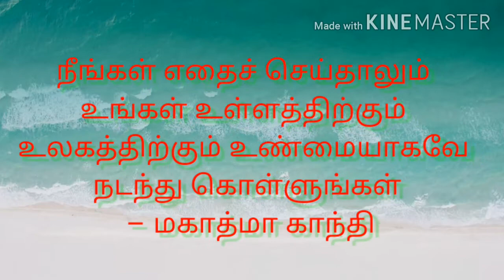Gandhijayanthi காந்தி ஜெயந்தி வாழ்த்துக்கள் மற்றும் பொன்மொழிகள்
காந்தி ஜெயந்தி வாழ்த்துக்கள் மற்றும் பொன்மொழிகள்